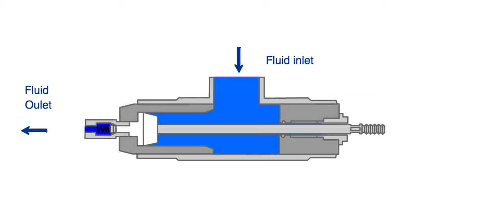POSILOAD PUMP ANIMATION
FLUID THEORY